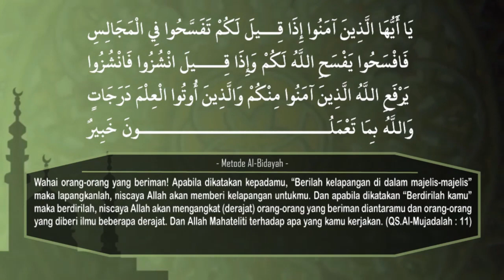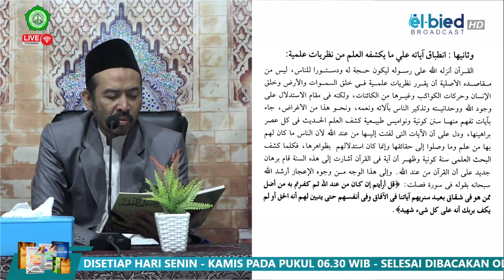KAJIAN TEKS KITAB USHUL FIQH - PART 118